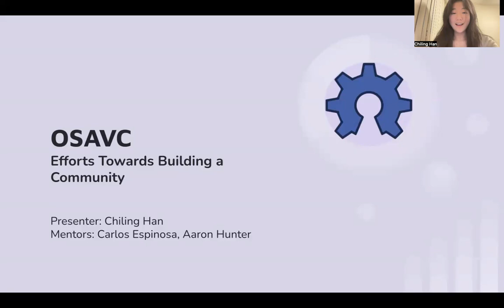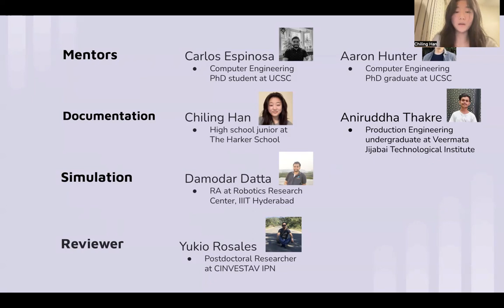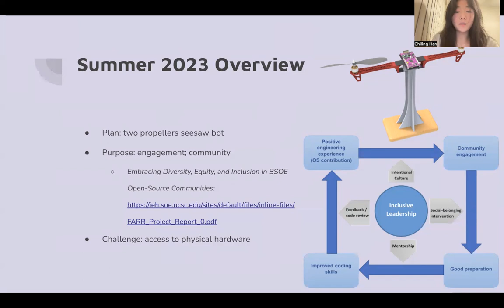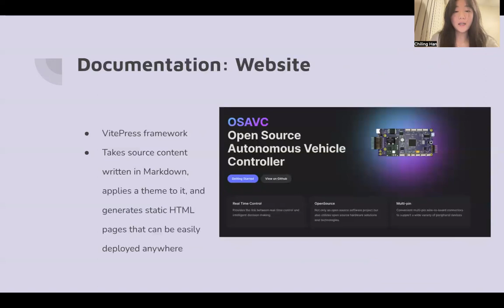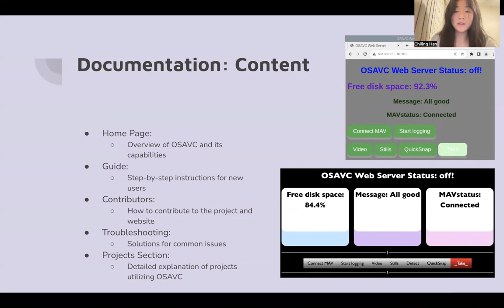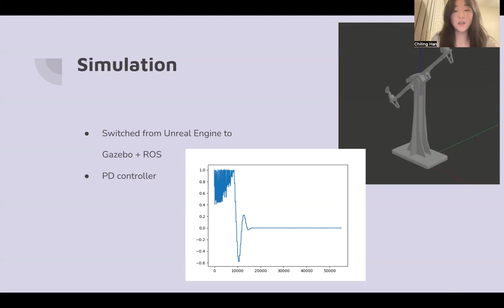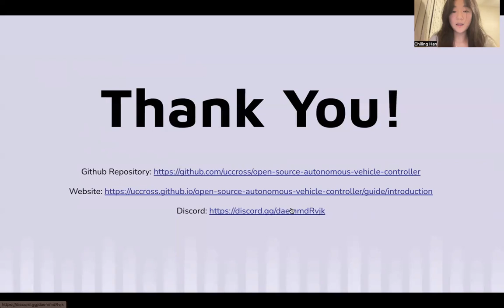Lightening Talk - OSAVC: Efforts Towards Building a Community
OSRE Contributor Chiling Han (CROSS); Mentors Aaron Hunter and Carlos Espinosa, UCSC